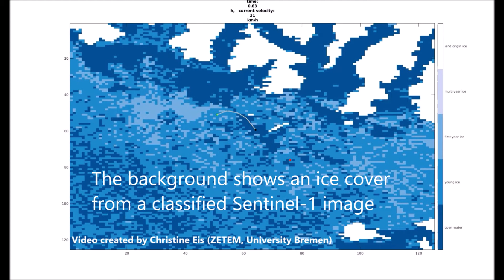MAP-BORealis ice route optimization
A ship travels from A (green) to B (red) through drifting sea-ice. The fastest route is calculated on the basis of a classified Sentinel-1 image and CMEMS sea-ice drift forecasts. The optimal route is more curved than intuitively anticipated.